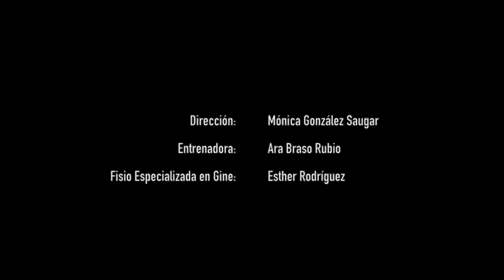Tutorial de Ejercicios para cuidar el suelo pélvico Fisiosalud e Hipopresivos Sierra Oeste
8 DE MARZO, DÍA INTERNACIONAL DE LA MUJER
Desde 1975 el 8 de marzo se celebra el Día Internacional de la Mujer.
A pesar de la pandemia desde el Ayuntamiento de Sotillo queremos sumarnos un año más a esta reivindicación a favor de la igualdad y para ello se han programado una importante serie de actividades a desarrollar durante la “Semana de la Mujer” en las que os animamos a participar activamente, aunque en esta ocasión todos los talleres se realizarán vía online a través de los canales del Ayuntamiento ( Facebook, Twitter, Instagram, Youtube y Whatsaap):
📌CHARLA MÉDICA: SALUD Y MUJER, CUANDO LO QUE  DUELE NO ES HUESO.
Lunes 8 de marzo a cargo de la doctora Isabel Gil.
📌CHARLA SUELO PÉLVICO SANO Y CALIDAD DE VIDA
Martes 9 de marzo a cargo del área de la mujer de Fisiosalud La Adrada e Hipopresivos Sierra Oeste
📌TUTORIAL DE EJERCICIOS PARA CUIDAR EL SUELO PÉLVICO. POSTURA Y RESPIRACIÓN HIPOPRESIVA.
Miércoles 10 de marzo a cargo del área de la mujer de Fisiosalud e Hipopresivos Sierra Oeste.
📌CLASE ONLINE EN DIRECTO SUELO PÉLVICO, POSTURA,
RESPIRACIÓN E HIPOPRESIVOS Jueves 11 de marzo a las 20:10h
a cargo del área de la mujer de  Fisiosalud e Hipopresivos Sierra Oeste.
📌CONTIGO, DANZA POR LA IGUALDAD
Viernes 12 de marzo a cargo del Estudio de Danza Virginia Ruiz que como cada año colabora con su gran calidad interpretativa con la reivindicación por la igualdad .